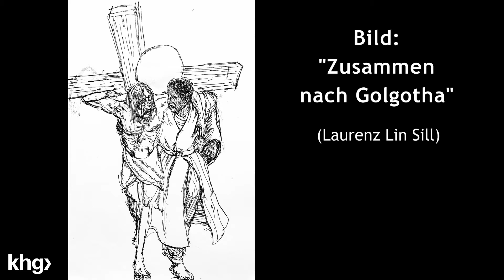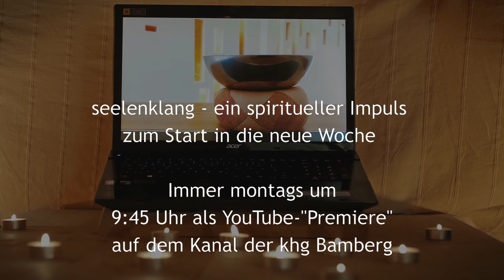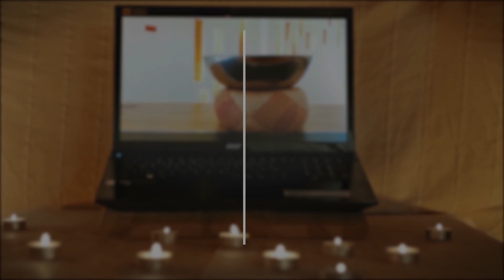Trailer zu seelenklang (9) am 06.07.2020 um 9:45 Uhr aus der KHG Mainz (mit Laurenz Lin Sill)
seelenklang - ein spiritueller Impuls zum Start in die neue Woche.
Inspiration mit Gebet, Segen und künstlerischen oder literarischen Gedanken zum Thema
Folge 9 läuft am 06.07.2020 um 09:45 Uhr als YouTube-Premiere und wurde von der KHG aus Mainz gestaltet. Der künstlerische Impuls stammt von Manga Assistent Laurenz Lin Sill:

Ein Projekt der Katholischen Hochschulgemeinden Bamberg, Landshut, Mainz, München, Nürnberg und Regensburg.